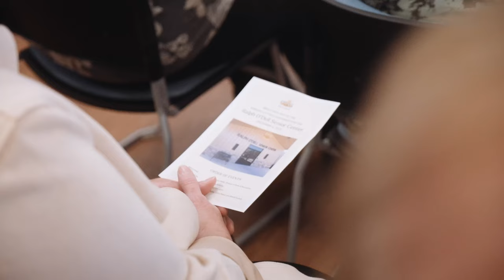Ralph O'Dell Senior Center Grand Opening 2023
It's official! Our beautiful new Ralph O'Dell Senior Center is OPEN!

We're thrilled to share this heartwarming video from our Grand Opening celebration, where we celebrated the incredible seniors in our community who deserve nothing but the best. This stunning facility is more than just a building – it's a vibrant hub of friendship, activity, joy, and connection for our seniors and this community!

From a meeting space buzzing with laughter to fitness classes bursting with energy, we can't wait to see our seniors thrive in this space. Join us in creating and sharing memories together! Thank you to all those whose planning and collaboration brought this dream to life!